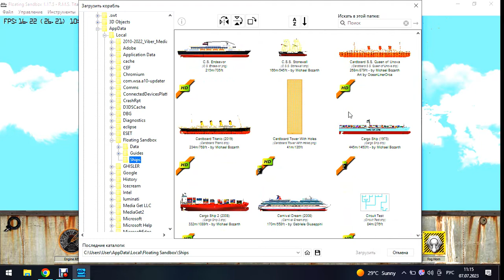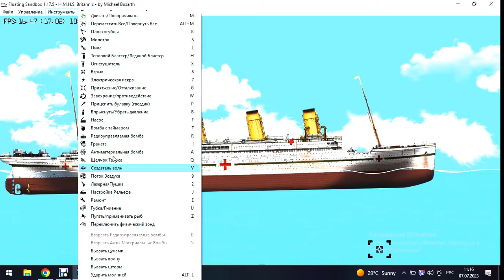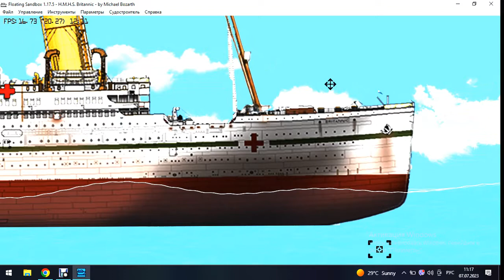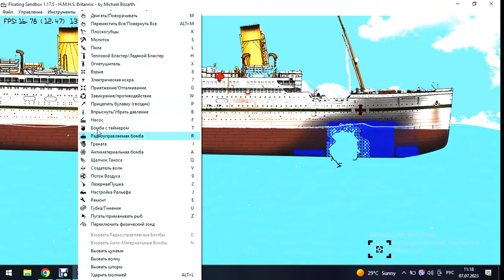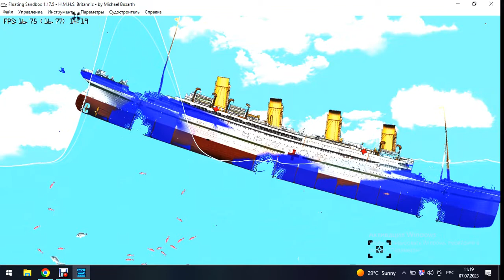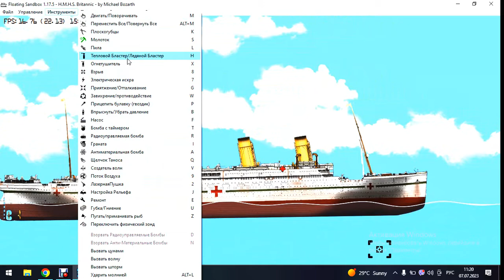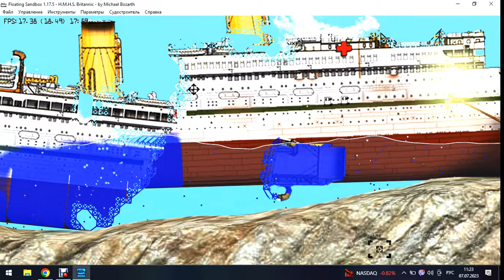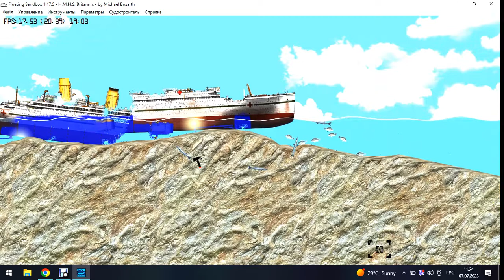Як тонув Брітанік